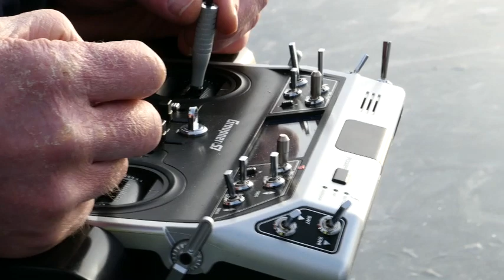Flyving på Bogstad 26. jan. 2020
Noen flotte timer på isen på Bogstadvannet. Mange hyggelige folk og fine modellfly. Filmet av Olav Dahl. Good times.